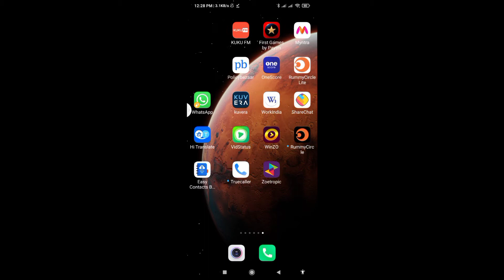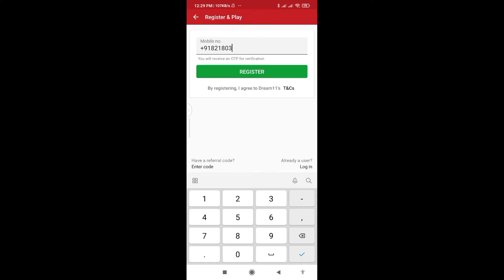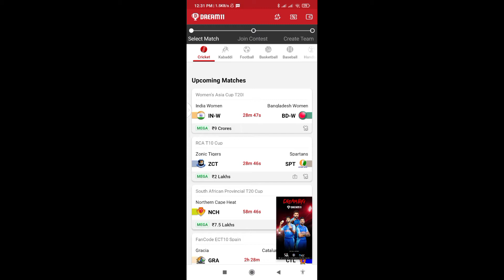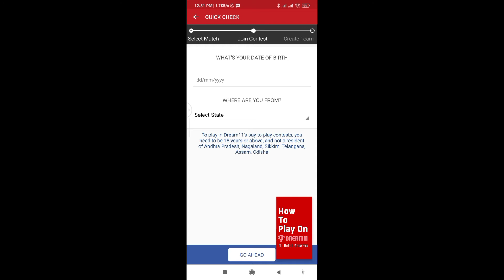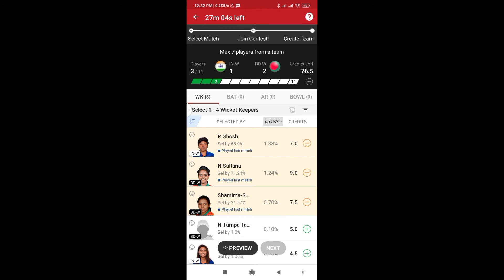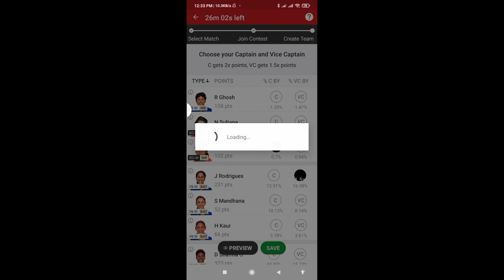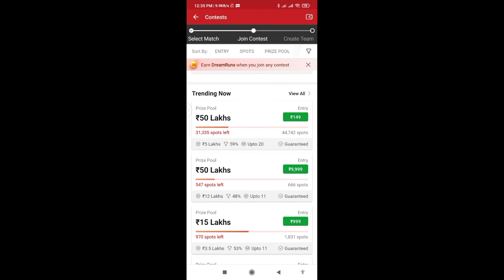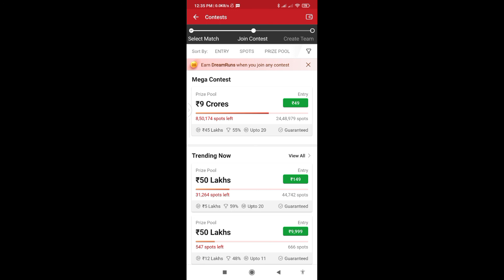Dream 11 se paise kaise kamaye | How to earn money from dream 11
Dosto is video me maine bataya hai ki dream 11 se paise kaise kamate hain